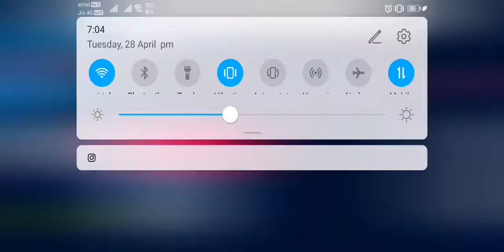Asphalt 9 game play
Asphalt 9 game play asphalt9 bmwcrash onemillionaudition originalsound corona brokenheart first #144